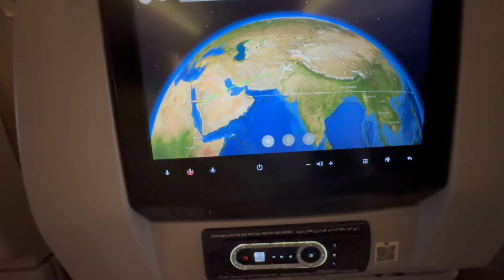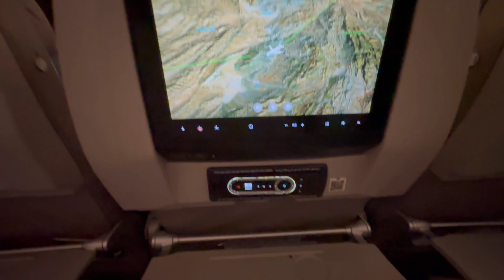Mirpur to Makkah |Alhumdulillah My 1st Umrah done | Saudi Arabia Tour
Alhumdulillah My 1st Umrah done | SaudiArabia Tour | Kaaby py pari Jab pehli nazar
Umrah tour
makkah umrah 2024